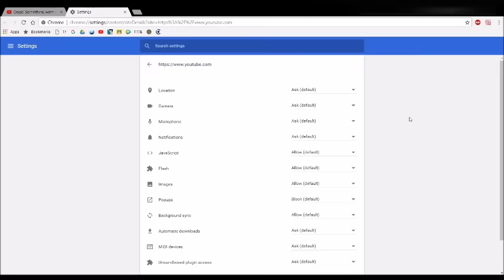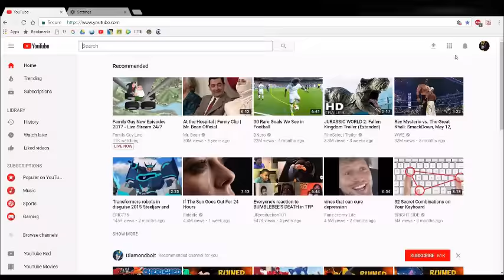How to fix the "Oops! Something went wrong" Youtube Sign-in Error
A quick video detailing as to how to fix the Youtube "Oops! Something went wrong" sign in error. The key is to make sure that you have your cookies enabled for the site.